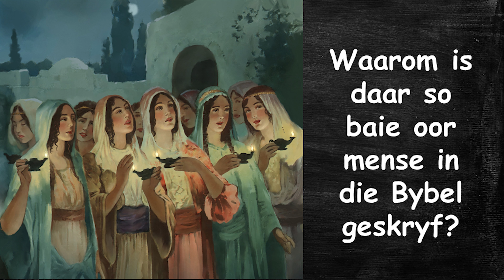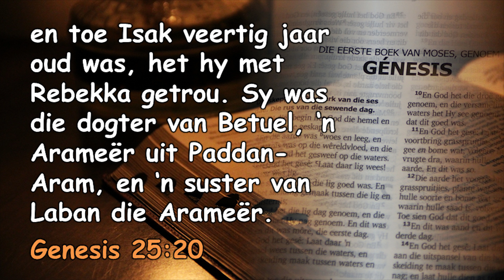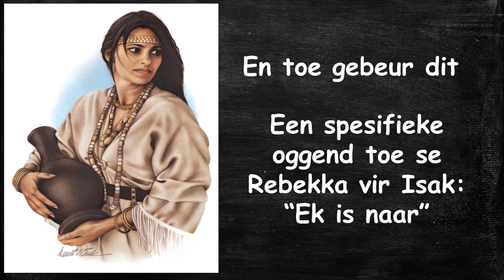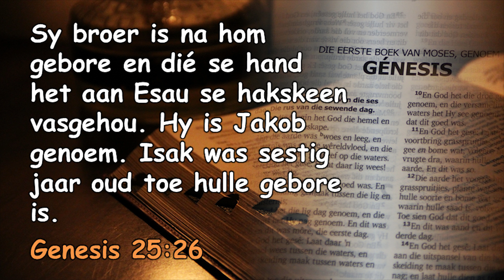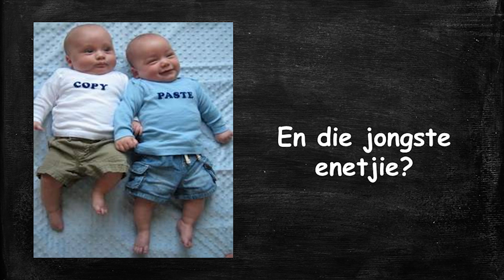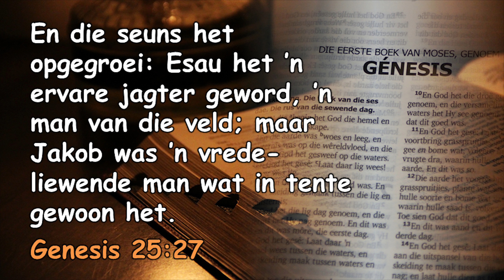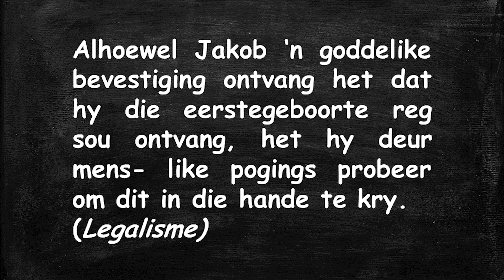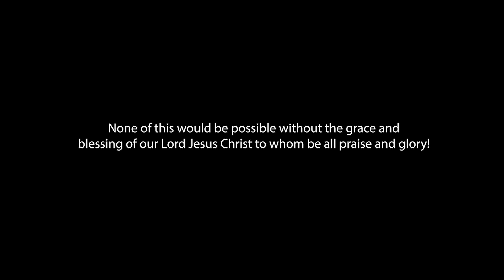Francois du Plessis - Die Jongste van 'n tweeling - Jakob Deel 1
Lesing 1 in die reeks "Jakob, vertel sy verhaal van ..." deur Francois du Plessis

Jakob het gedink Josef is dood en toe kry hy die goeie nuus dat hy nie net leef nie maar die regeerder  van Egipte is. Kom stap saam deur hulle pyn en verlange na mekaar. Wat is die dieper betekenis vir jou en my toe hulle lang pyn van 22 jaar in ‘n blye omhelsing verdwyn het?